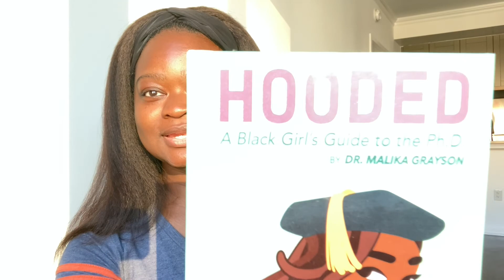Surviving Grad School Tips & Tactics | The Struggle is Real | Book Recommendation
My survival tips and tactics for making it through each and every semester. This is just what I do. I would love to hear what you do down below. Plus that, a book recommendation for you!